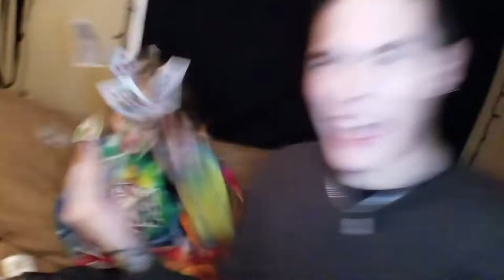TRY NOT TO LAUGH SHAVING CREAM CHALLENGE!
VLOG #248 - This has got to be one of the stupidest things we've done... I don't know why we thought this would be a good idea... I hope at least you are entertained. Tina and I take on a Try Not To Laugh Challenge in which the loser gets smacked with shaving cream. It got pretty messy...